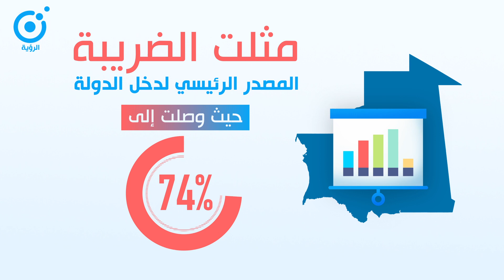تطور الإيرادات الضريبية في موريتانيا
حققت السنوات الثماني الأخيرة ارتفاع متسارعا لوتيرة الإيرادات_الضريبية في موريتانيا، حيث وصلت 2017 وحدها 32 مليار أوقية جديدة، في وقت يتوقع أن تتجاوز نهاية العام الجاري 34.7 مليار أوقية جديدة.
تعرف من خلال الفيديو المرفق على مراحل تطور الإيرادات الضريبية وأبرز مصادرها التي باتت تغطي 74% من دخل الدولة.